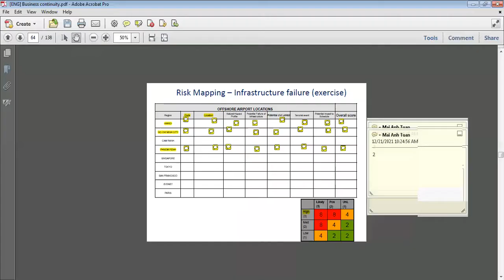Couse #4- Business Continuity Management- Day #2 Part 3/9 - 20211221